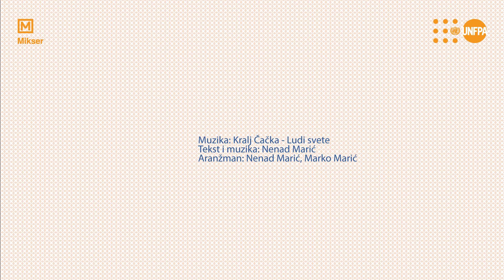POVEŽI SE!: Napravi svoj eko-telefon!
Deda Rajko, stolar iz Miljakovca, decenijama izrađuje unikatne drvene telefone u svojoj radionici, koji su postali poznati širom sveta. Zanat je naučio od dede, a svoju veštinu želeo bi da prenese na nekog mlađeg, međutim, nema članova porodice koji su zainteresovani za ovu vrstu zanata. Ali onda se u radionici pojavljuje Nenad, student industrijskog dizajna na Šumarskom fakultetu, koji je veoma zainteresovan za učenje zanata. Deda Rajko ga obaveštava da su njegovi proizvodi ekološki prihvatljivi, da ne emituju zračenje poput modernih mobilnih telefona i da se ne dodaju na gomilu industrijskog otpada, ali vremenom dobijaju muzejsku vrednost. Nenad predlaže da započnu zajedničku proizvodnju drvenih mobilnih telefona…

Uloge: Rajko Borić, Mihailo Kitevski
Režija: Jelena Pavlović
Scenario: Ivan Lalić
Kamera: Boban Ristić
Montaža: Mila Omčikus
Dizajn: Branko Tmušić, Ksenija Pantelić
Muzika: Kralj Čačka - Ludi svete
Tekst i muzika: Nenad Marić
Aranžman: Nenad Marić, Marko Marić

Film je podržan od strane Populacionog fonda UN (UNFPA)